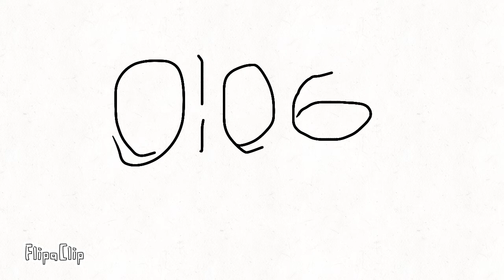10 Seconds Timer Stop FlipaClip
timer stop 10 seconds FlipaClip